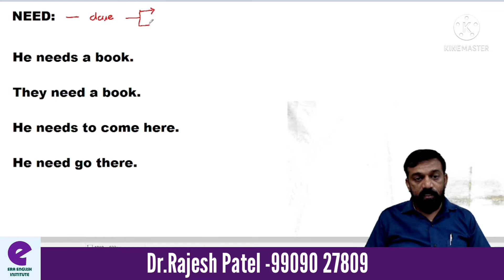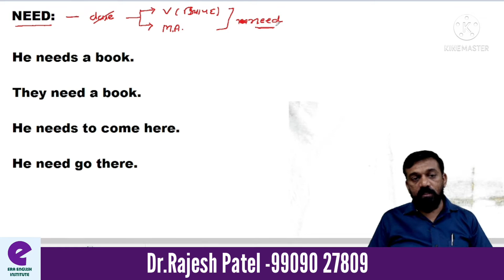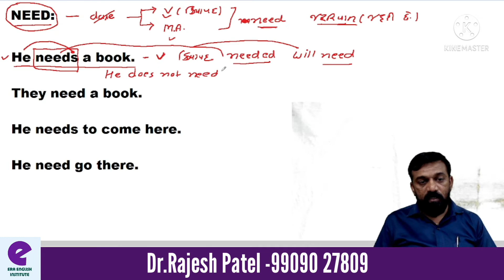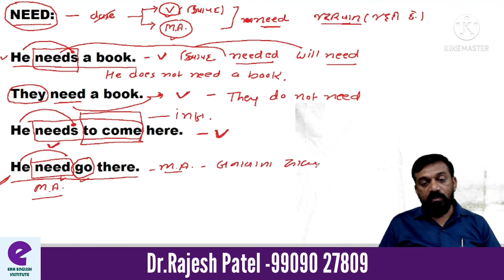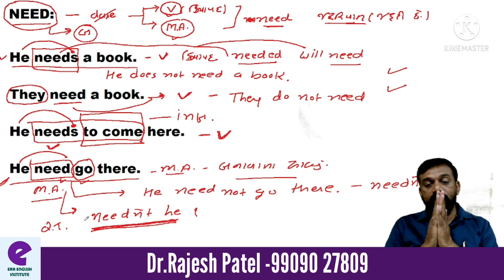Need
Need આ શબ્દ અંગ્રેજી ગ્રામર ની અંદર બે રીતે પીરસવામાં આવેલો છે તો આપણે બંને રીતે ની માહિતી આ ઉપરના વીડિયોની અંદર બહુ સરસ રીતે બતાવવામાં આવેલી છે.
(૧) આ શબ્દ પોતે એક ક્રિયાપદ તરીકેનું કાર્ય કરે છે.
(૨) આ શબ્દનો બીજો ઉપયોગ એ સહકાર ક્રિયાપદ તરીકે પણ કરવામાં આવે છે. તો આ પ્રકારના શબ્દોનું નકાર કઈ રીતે કરવું અને અનુ પ્રશ્નો એટલે ક question tag  કઈ રીતે કરવું આ બાબત વિશે પૂરેપૂરું ધ્યાન આપવું પડશે.
I need keep this project.